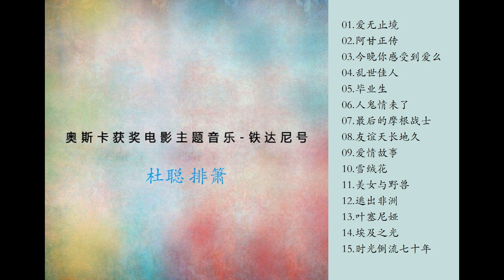杜聪（排箫） 奥斯卡获奖电影主题音乐 铁达尼号WAV分轨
曲目简介

01.爱无止境
02.阿甘正传
03.今晚你感受到爱么
04.乱世佳人
05.毕业生
06.人鬼情未了
07.最后的摩根战士
08.友谊天长地久
09.爱情故事
10.雪绒花
11.美女与野兽
12.逃出非洲
13.叶塞尼娅
14.埃及之光
15.时光倒流七十年

镜像下载：杜聪 奥斯卡获奖电影主题音乐-铁达尼号[WAV].rar